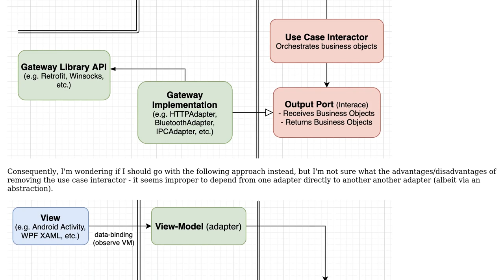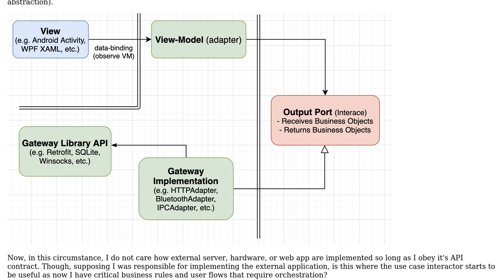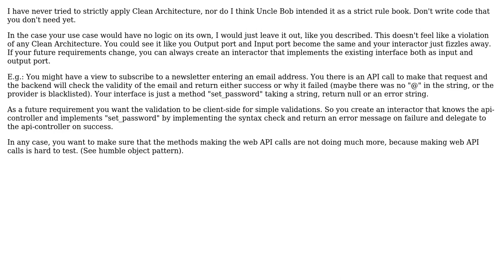Uncle Bob's Clean Architecture - Dealing with anemic interactors, tiering, and front-end MVVM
With thanks & praise to God, and with thanks to the many people who have made this project possible! | Content (except music & images) licensed under CC BY-SA | Music | Images & others | With thanks to user Nicholas Miller user Helena user casablanca and the Stack Exchange Network Trademarks are property of their respective owners. You are responsible for your own actions.